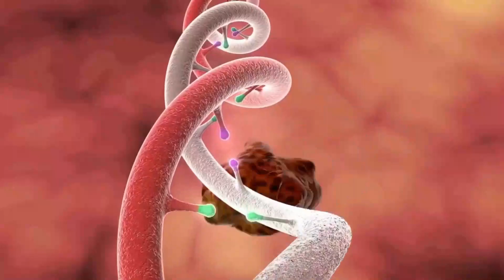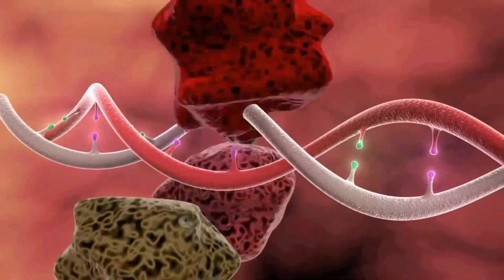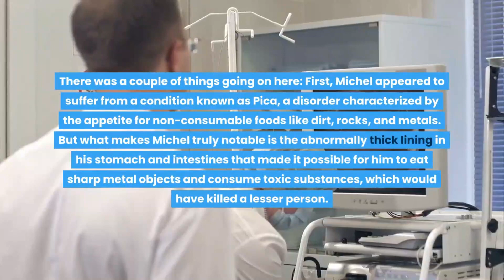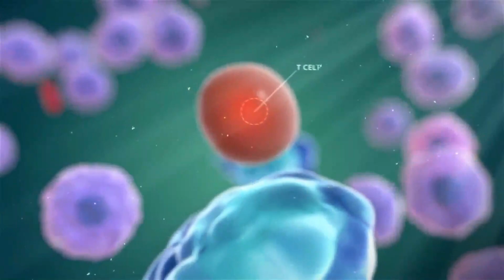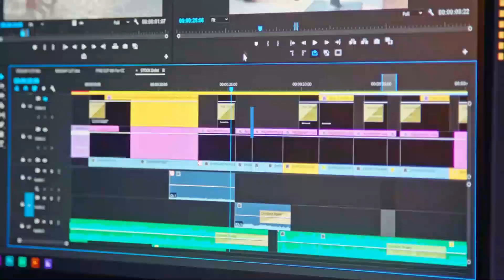13 Humans With Real-Life X-Men Mutant Super Powers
13 Humans With Real-Life X-Men Mutant Super Powers
13 Humans With Real-Life X-Men Mutant Super Powers
13 Humans With Real-Life X-Men Mutant Super Powers